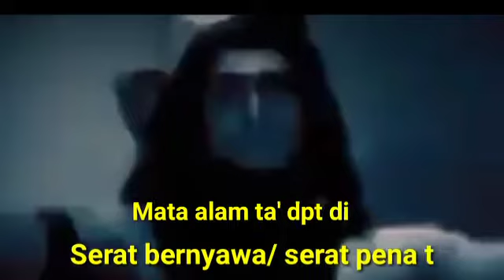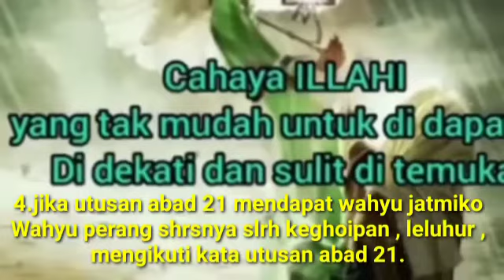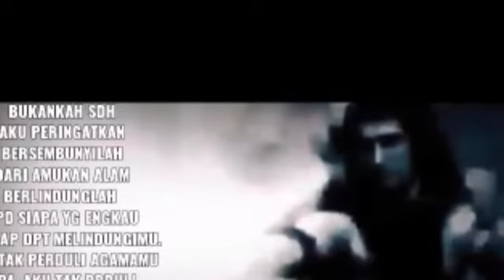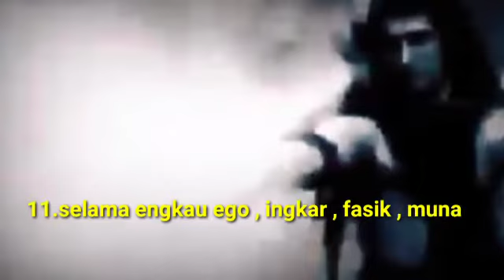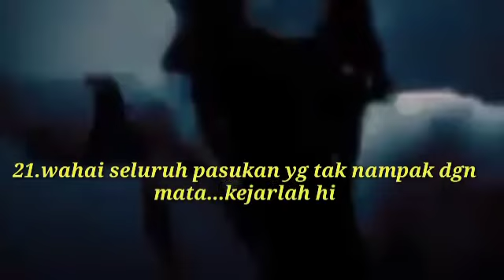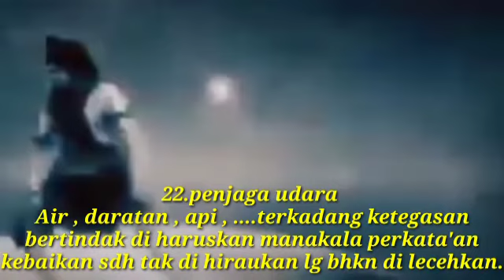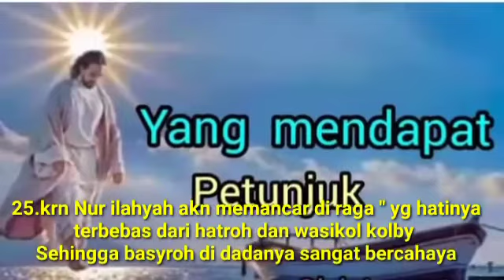Stp orang yg ana jumpai yg mrs titisan leluhur knp yg di bahas cuma harta amanah ? Aneh.